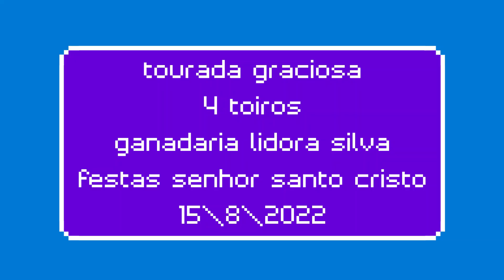TOURADA A CORDA GRACIOSA SENHOR SANTO CRISTO 2022\8\16